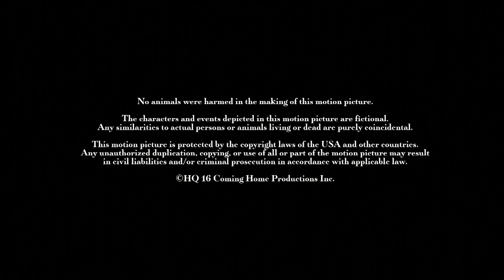Brain Power Studio/Harlequin/UP Faith & Family (2020)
Submission sent by CNow.

Source: The end of Love By Accident. I capped this from Amazon Prime.